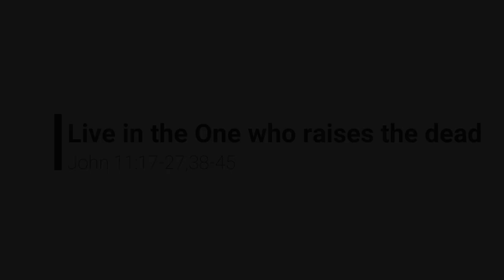Live in the One who raises the dead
Sermon for Sunday March 26, John 11:17-27,38-45